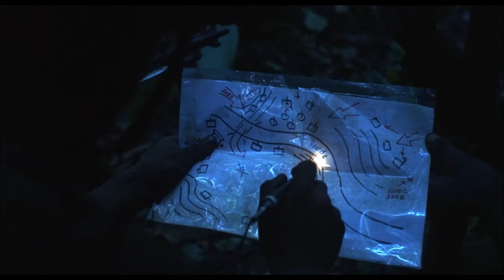[HD] Platoon (1986) They're All Over The Place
Chris Taylor (Charlie Sheen) leaves his university studies to enlist in combat duty in Vietnam in 1967. Once he's on the ground in the middle of battle, his idealism fades. Infighting in his unit between Staff Sergeant Barnes (Tom Berenger), who believes nearby villagers are harboring Viet Cong soldiers, and Sergeant Elias (Willem Dafoe), who has a more sympathetic view of the locals, ends up pitting the soldiers against each other as well as against the enemy.